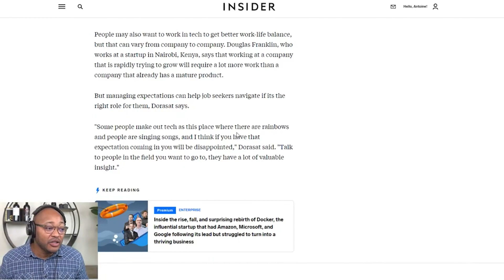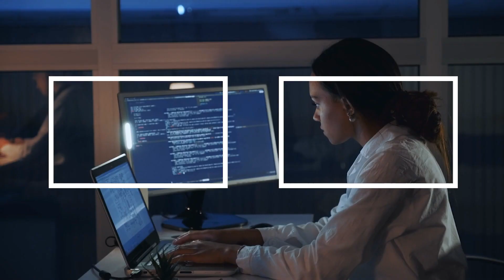How To Choose The Best TECH Career